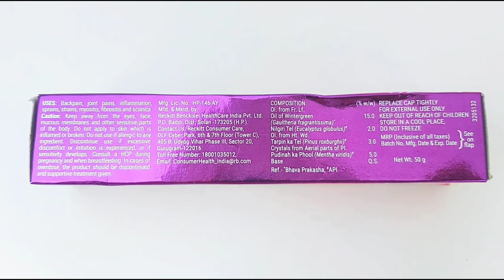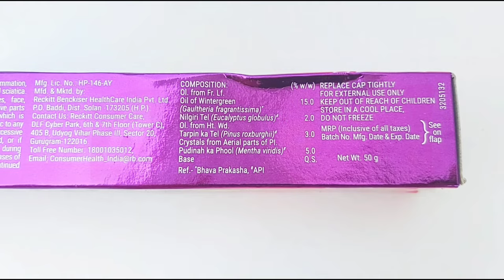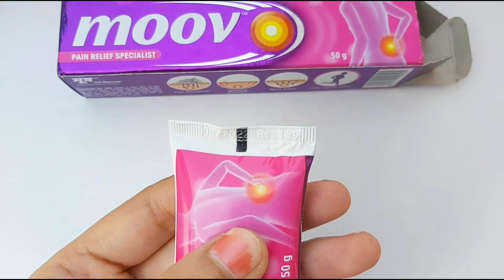Moov | Moov Cream | Moov Cream Ke Fayde | Moov Pain Relief Specialist Hindi | Moov Cream Use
Moov pain relief specialist cream in hindi